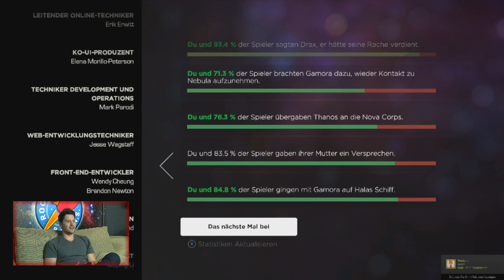Guardians of the Galaxy: The Telltale Series mit Simon #002 | Knallhart Durchgenommen